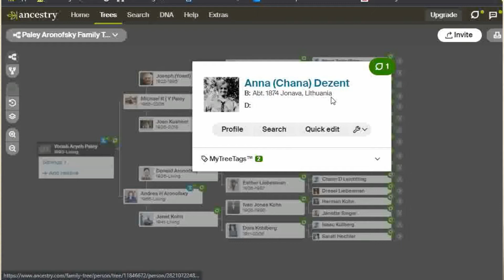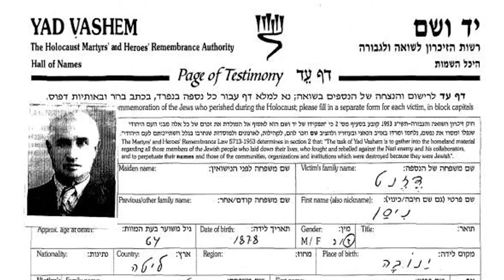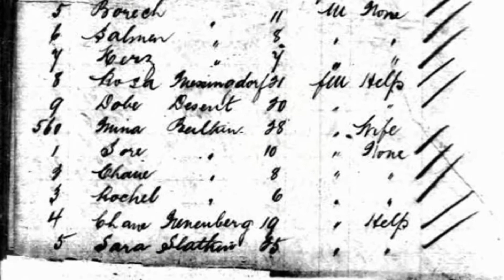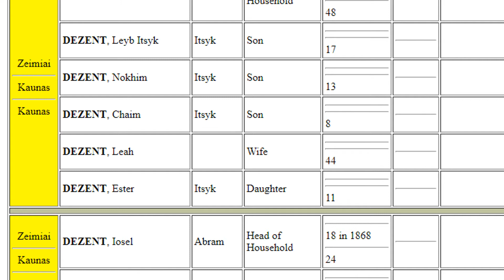MEET MY FAMILY #11 - Dezent | Genealogy is Fun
In this multi-part series, I'll be going through each of my family lines, breaking down what I know about them, and how I drew my conclusions.

Part 11: My Dezent family, from Jonava, Lithuania.